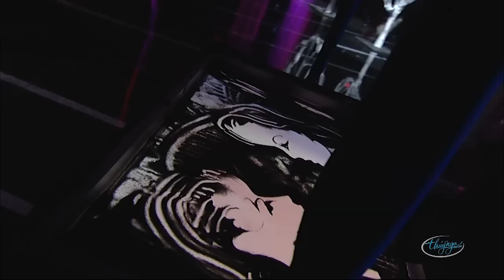PBN104 | Hương Giang & Ngọc Anh - Đừng Bỏ Em Một Mình & Nếu Một Mai Em Sẽ Qua Đời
Hương Giang & Ngọc Anh - Đừng Bỏ Em Một Mình (Phạm Duy, thơ: Minh Đức Hoài Trinh) & Nếu Một Mai Em Sẽ Qua Đời (Phạm Duy)
PARIS BY NIGHT 104 - BEGINNINGS